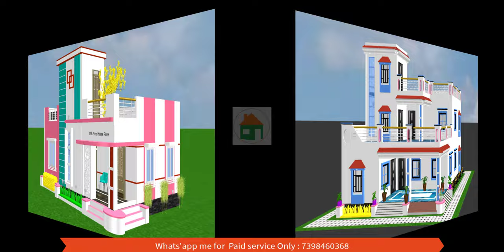Top 20 Front Elevation Design, Top 20 House Design idea , Ghar ke bhari design ke photo